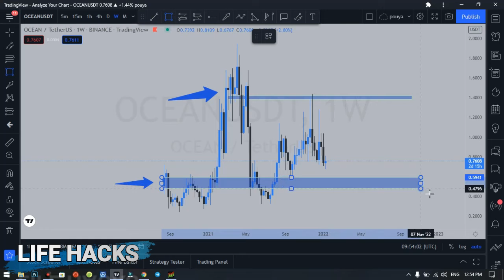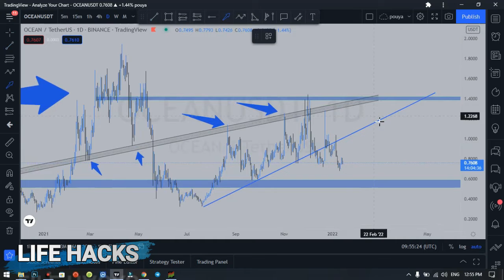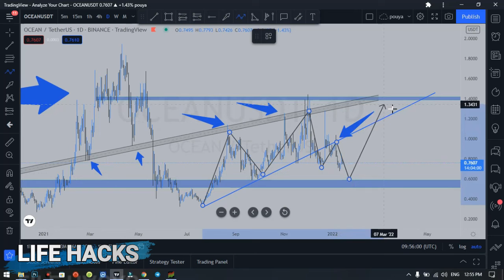Ocean Protocol (OCEAN) ANALYSIS